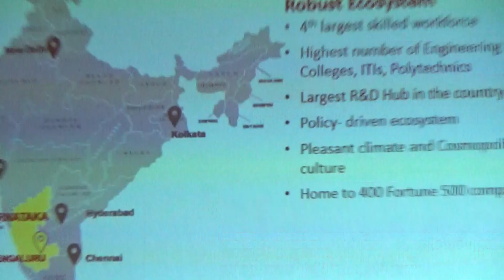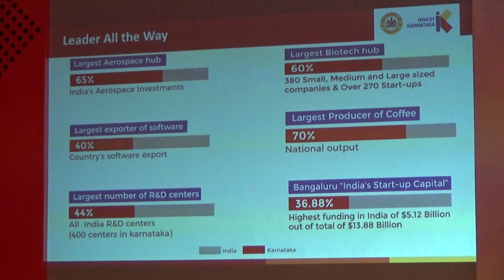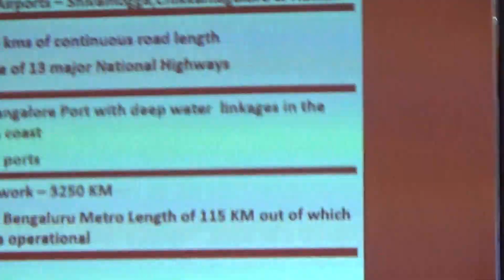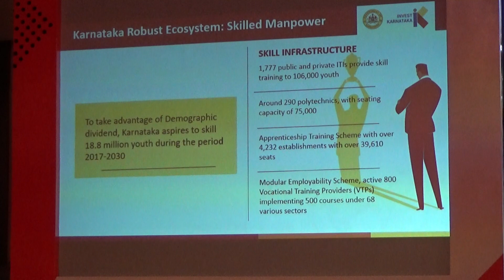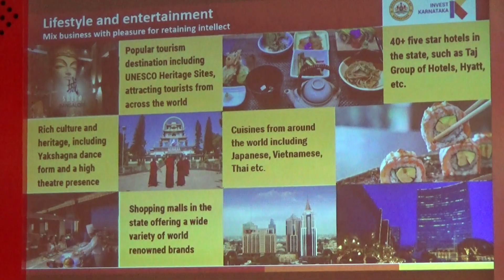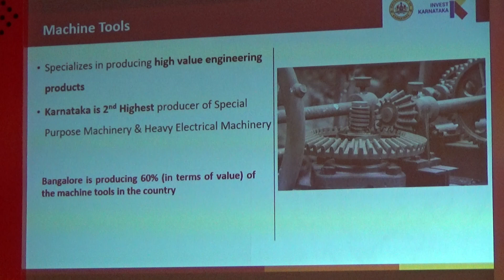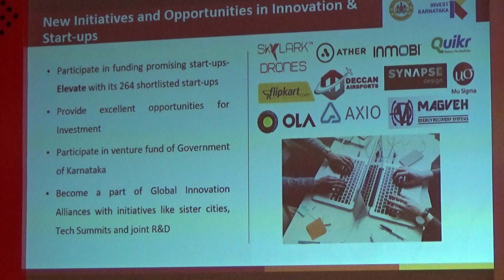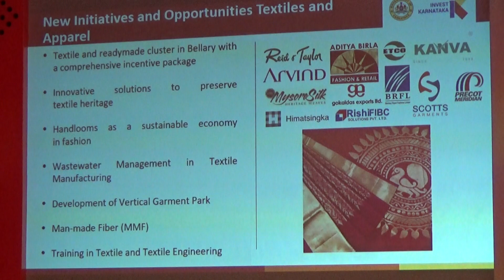Government of Karnataka and FICCI, jointly host 'Invest Karnataka Road show' at Hyderabad!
The Government of Karnataka and FICCI, jointly hosted an 'Invest Karnataka Road show' on Wednesday at Taj Deccan. Mr Jagadish Shettar, Minister for Large & Medium Scale Industries, Government of Karnataka and Mr Pralhad Joshi, Minister for Parliamentary Affairs, Government of India; Mr Gaurav Gupta, IAS, Principal Secretary Industries & Commerce Department, Government of Karnataka; Mr Murali K Reddy, Co-Chair FICCI Telangana Slate Council Chairman; Mr Ullas Kamath, Chairman, FICCI Karnataka State Council; Mr Sudhakar Gande, Vice Chairman, Axiscades Engineering Technologies & Mr Anil Kumar Muniswamy, Managing Director. SLN Technologies;  participated in the Road show.